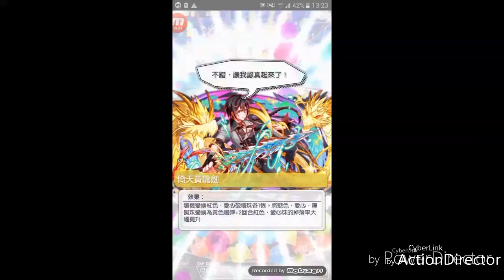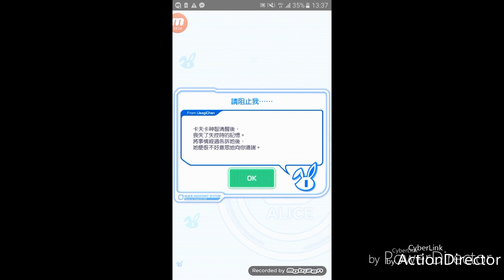【幻風】Crash fever 初音v3/巴德爾/曹操/赫拉 不完全非洲攻略 赫拉彩蛋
巴德爾的重要性其實算高 不過太多又有點麻煩XD
不過抱歉晚傳了 筆電昨天實況中壞了(爆炸